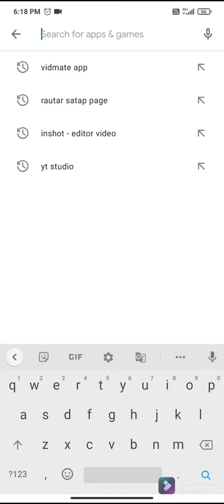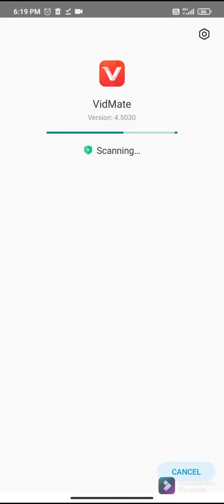How to download vidmate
for any queries DM on Instagram
ID :- ankitrajsingh1000